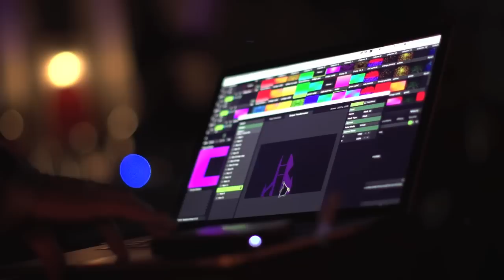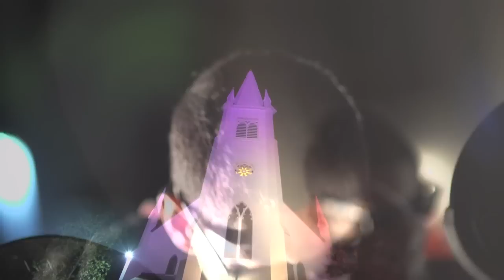Atlas Jungle: Colored Sound (live) - Goa Nights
Atlas Jungle live from the green in Branford, CT
Camera: Victor Reznik, Tj Connors
Editor: Victor Reznik, Tj Connors, Jeremy Spang

Atlas Jungle is Jeremy Spang, Nathan Bryant, and Jamaal Bryant